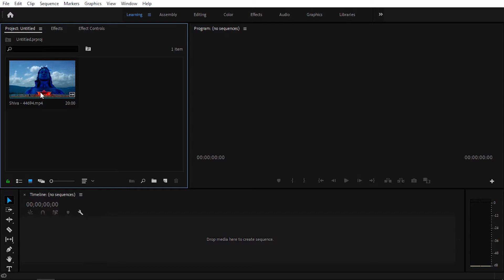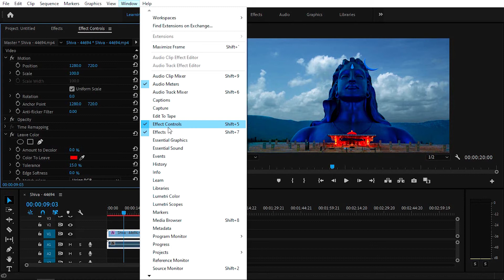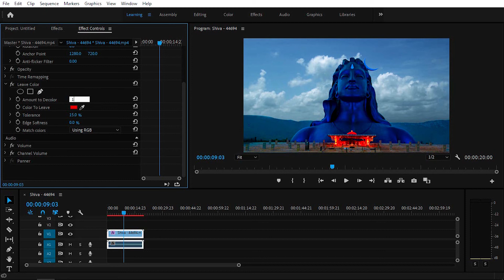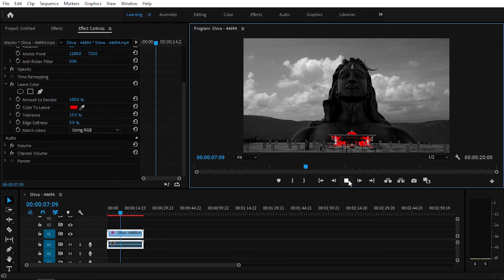آموزش پریمیر : رنگی باقی گذاشتن قسمتی از تصویر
در این آموزش خواهیم دید که چطور میتوانیم به کمک نرم افزار پریمیر تمام فایل تصویرمان را به جز قسمتی که مد نظرمان هست را سیاه و سفید کنیم.